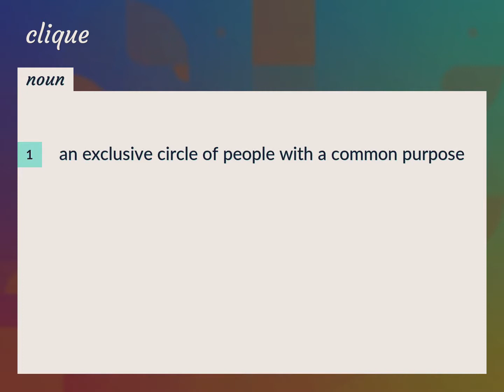Cliques | meaning of Cliques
What is CLIQUES meaning?